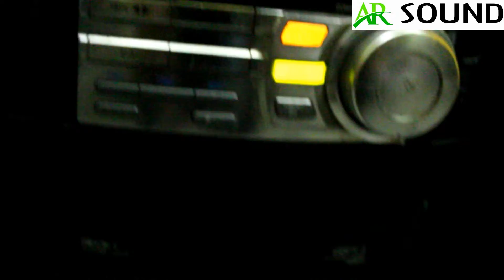Panasonic SA-VK700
panasonic.
4800 wat pmpo.
dual woffer.
super woffer system.